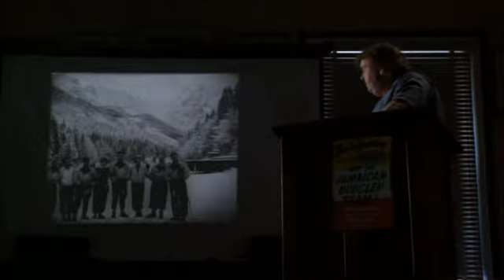Cool Runings - 4 sotto zero (selezione)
Spiegazione della disciplina olimpica del bob